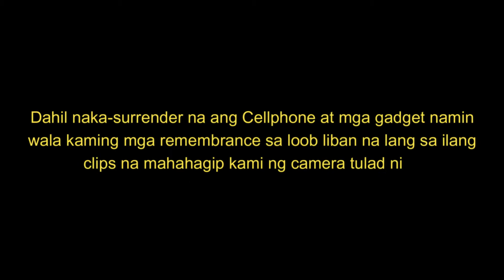The Voice Generations Audience Experienced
1st time mag-audience sa The Voice, at ito ang aming experienced.